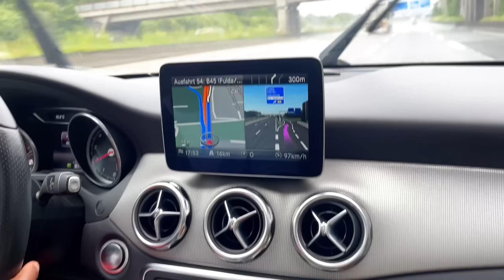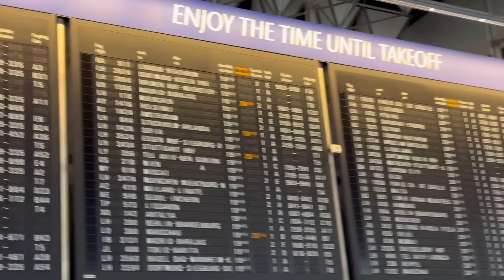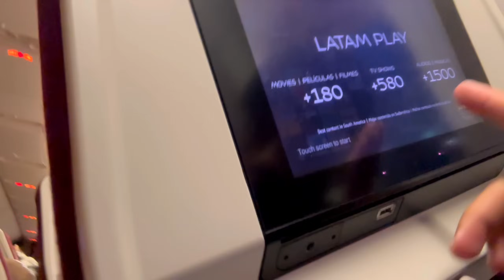VOLTEI PRO BRASIL 🇧🇷- Elay Oliv